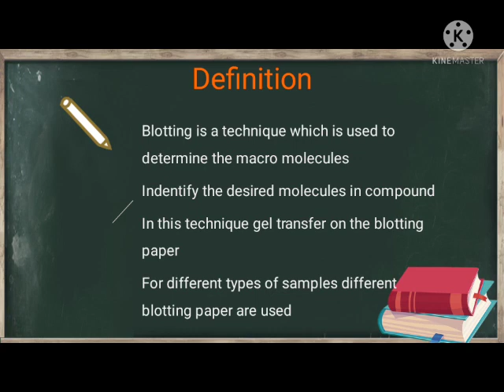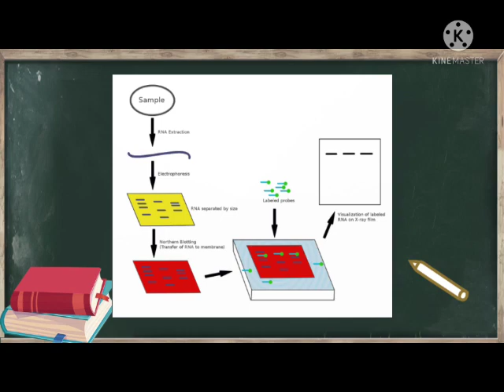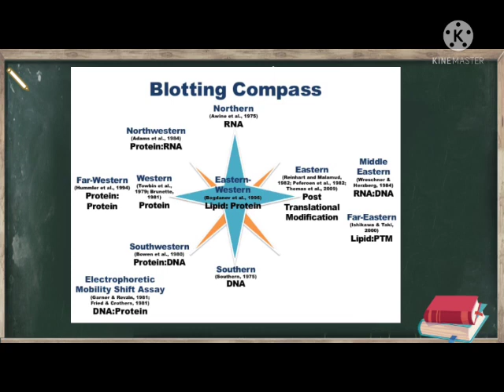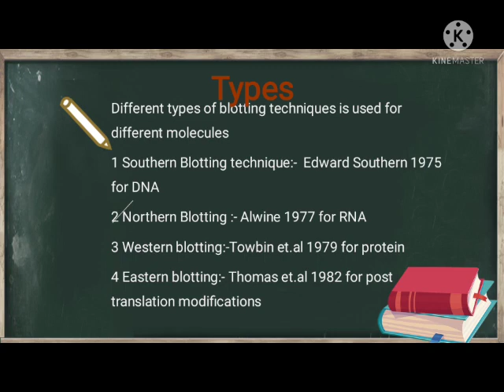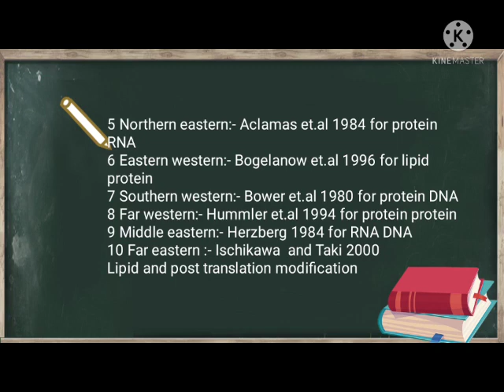Blotting ( detailed concept of Blotting)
This video lecture introduce and explain you about Blotting & concepts of blotting , history and other details , this is most important topic for  entrance exam as well as for bachelor and master students
our educators make this concept more easy and more enjoyable,
 we give 100% efforts to you to